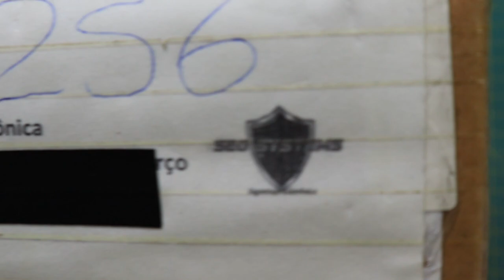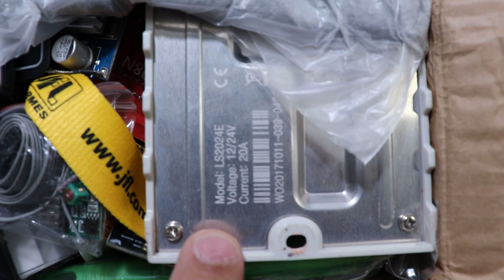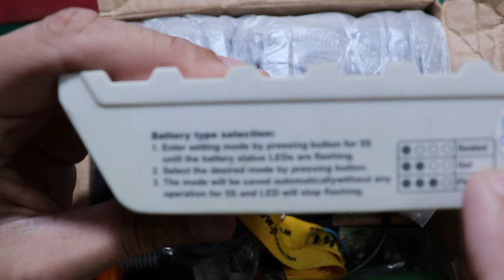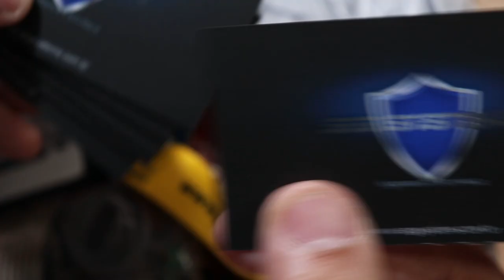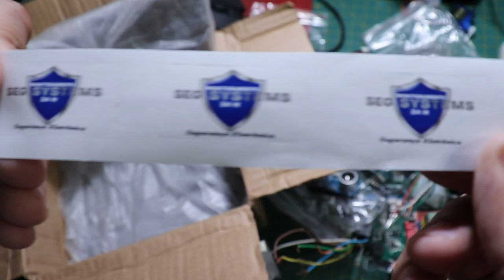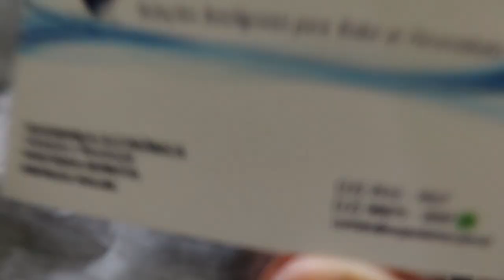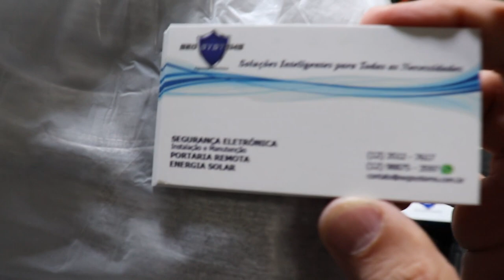RECEBIDOS DO MÊS - CAIXA LOTADA DE COMPONENTES ELETRÔNICOS (Grupo Seg Systems)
Neste video vamos mostrar absolutamente TUDO que recebemos de presente (e que PRESENTE) do nosso Amigo Reinaldo e sua esposa do Grupo SEG SYSTEMS Segurança Eletrônica.

Pessoal, sem brincadeira, essa caixa recebida veio repleta de componentes eletrônicos de tudo quanto é tipo, modelo e tamanho! :)

Estamos falando de sensores ópticos (IR), controle remoto RGB, sensor ultrassônico, mini carregador solar, controlador de carga de bateria estacionária para Painel Solar e muiiiiiiiiiiito mais!!!

Ahh! Até uma VÁLVULA TERMIÔNICA o Canal Eletrônica Para Todos ganhou de PRESENTE! Pessoal, esse foi o maior presente eletrônico já recebido!

Registramos aqui nossa Gratidão pelo Amigo Reinaldo e sua esposa, proprietários do Grupo Seg Systems

Muito Obrigado!

Tá curioso(a)?! ;)